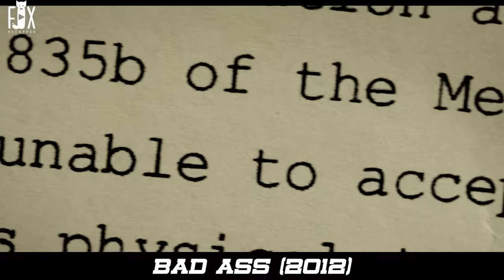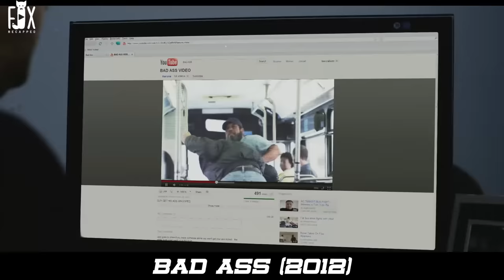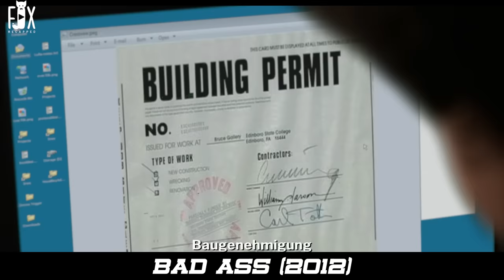They Thought He Was Just A Passenger